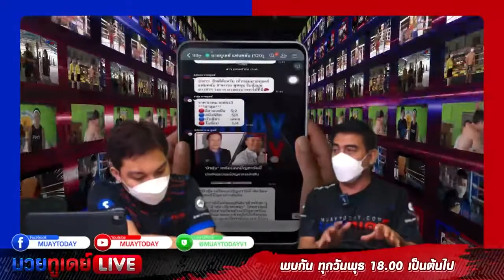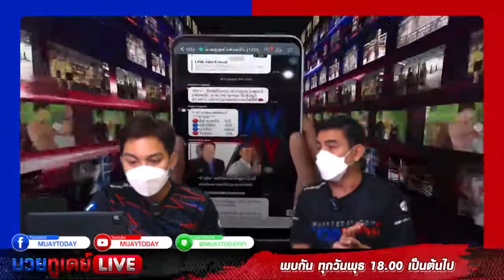ทรรศนะ I คู่เอกศึกนี้ ลูกนิมิตกระดูกดี ฟอร์มจัดไฟต์นี้เจอกับนาวาเอกมีลุ้นแชมป์อีกครั้ง